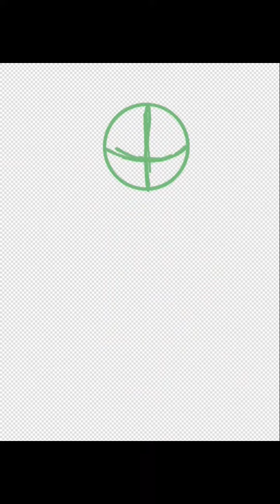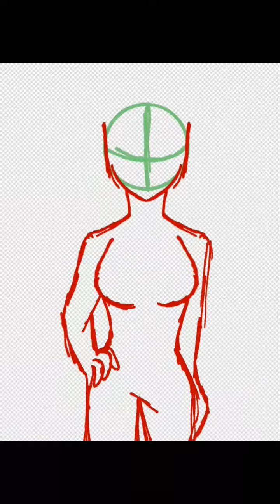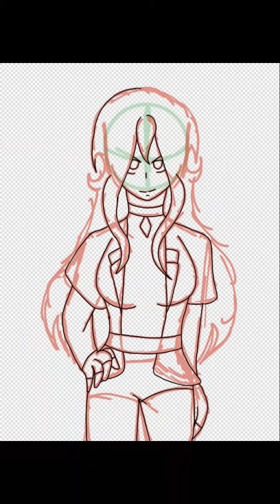Villain Luna Suzuki Speedpaint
Here is my first speedpaint involving villain Luna. I plan on make a two part YouTube movie called Now You Know Me, which is about my character Luna becoming a villain. Fun Fact, the reason I made Now You Know Me is after I watched a series by a Youtuber named Karma., they made a mmd series about the villain versions of some of the MHA characters, and I said to myself "what would happen if my oc became a villain. So I did some sketches and then came Now You know Me. Also, go and check out Karma's channel they are amazing at what they do. If want to learn more about Now You Know Me please let me know. Anyways, I hope you have a good rest of your day.

Song by MARUV- Siren Song

Apps used:
Ibis paint (for art)
Videoshop (for editing)